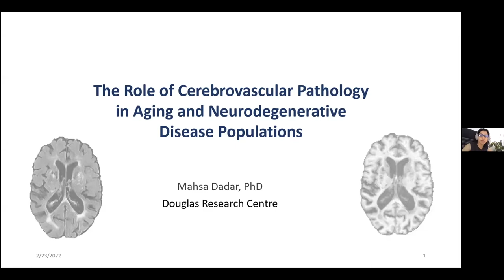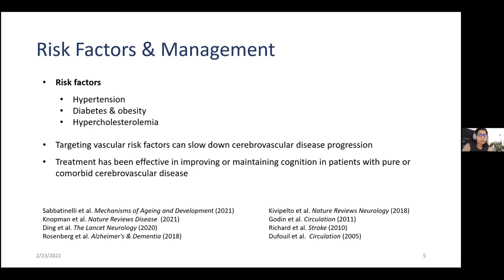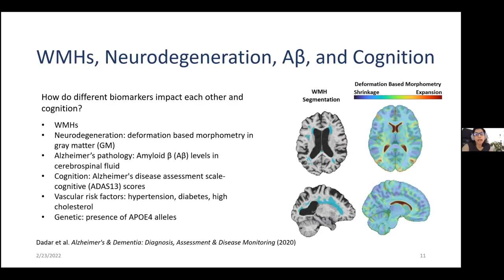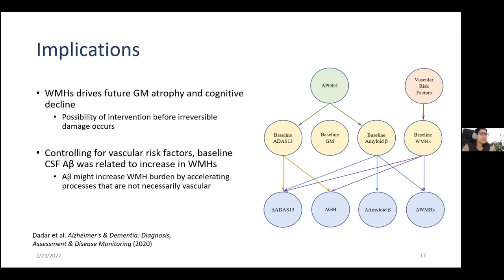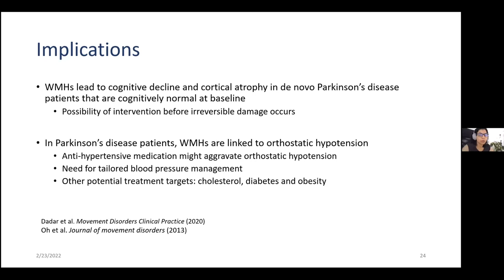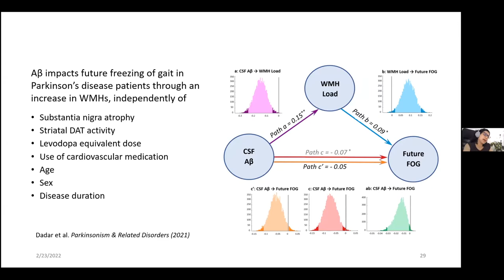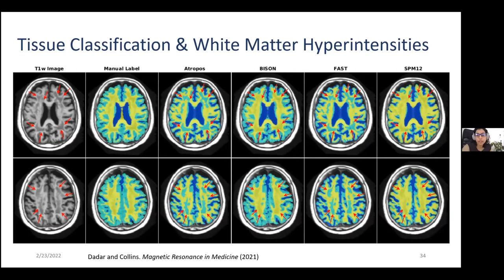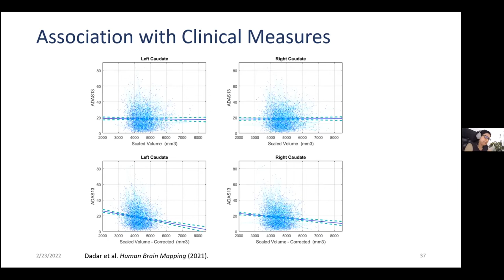The Role of Cerebrovascular Pathology in Aging and Neurodegenerative Disease Populations.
A CIC Imaging Series Lecture
 by Mahsa Dadar, PhD, a researcher at the Douglas Research Centre and Assistant Professor in the Department of Psychiatry, McGill University.
Her talk is entitled, "The Role of Cerebrovascular Pathology in Aging and Neurodegenerative Disease Populations.

00:00 Introduction
1:37 Talk
37:00 Questions time